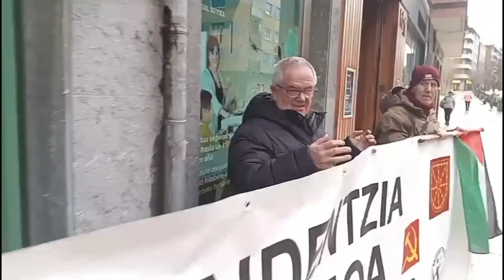Saludos internacionales enviados a la XVI Asamblea Nacional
Saludos internacionales de Zannekibond (Socialistas revolucionarios flamencos) y Herritar batasuna enviados a nuestra XVI Asamblea Nacional. Celebrada en Córdoba el 2 y 3 de marzo de 2024.